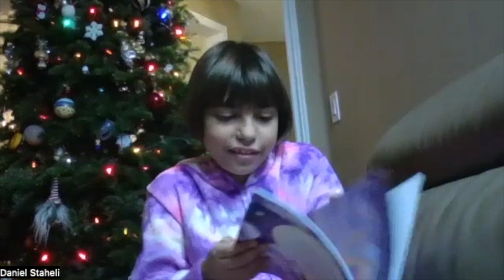Harold Angel by Allison McWood, read by Rosie Amazing